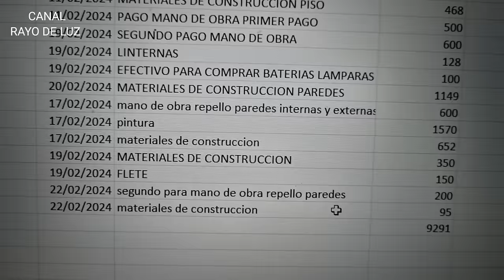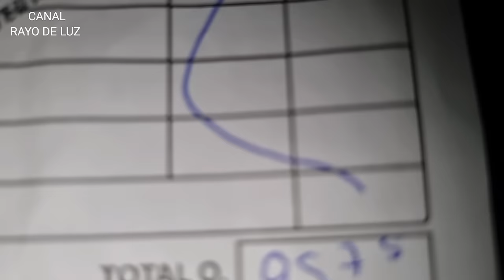Con lágrimas en sus ojos pide ayuda x Marisol, dice que esta enferma! Así va quedando la habitación…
Gracias a:

Anónima de San Diego, California

Grupo de apoyo para la salud dental de Marisol

Rayo de Luz❤️